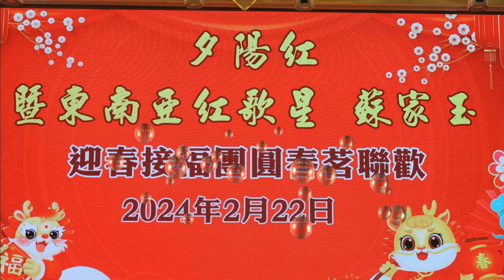(第五集完畢)夕陽紅群組蘇家玉歌星春茗聯歡2024年02月22日